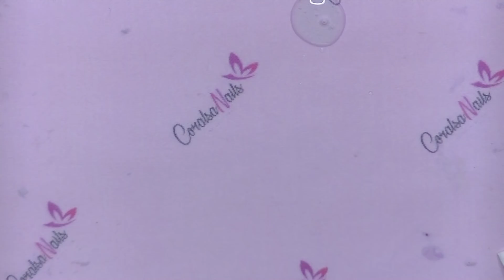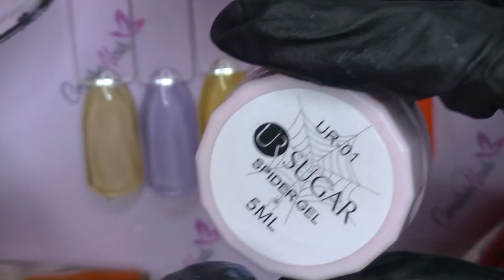Como aplicar tintas de Alcohol en -Uñas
Las uñas Jelly es otra de las tendencias en uñas 2019, os traigo un tutorial muy completo de como conseguir este efecto utilizando las tintas al alcohol, además os doy un montón de trucos, tip y haremos decoraciones muy rápidas, sencillas y fáciles con estas tintas. No te lo pierdas!!!

Canon 700D
Aro de luz
Microfono voz en off
Bombillas para los focos uso estas
Tripode 1
Tripode 2
Tripode Aro de Luz
Micrófono cámara
Cámara JVC